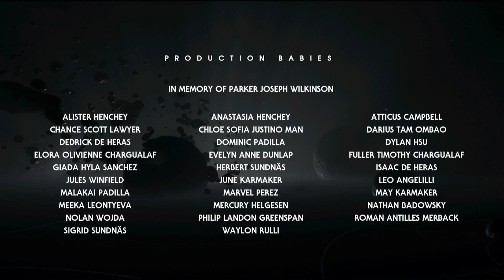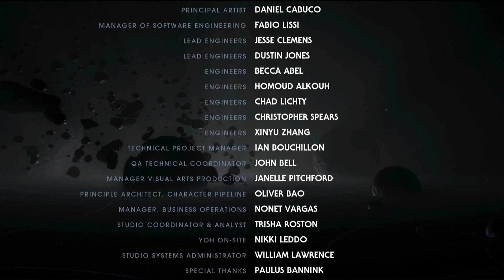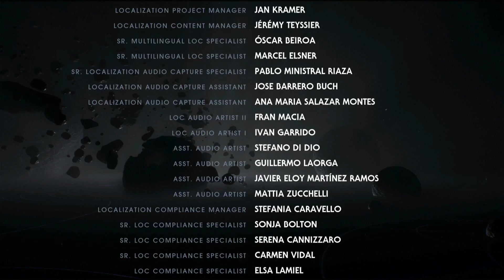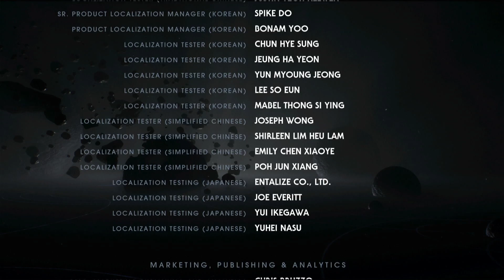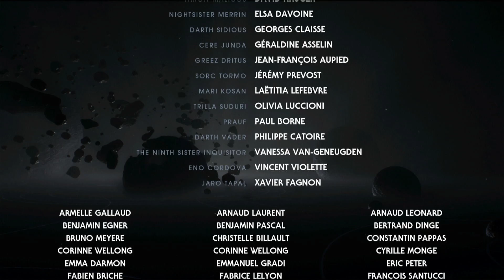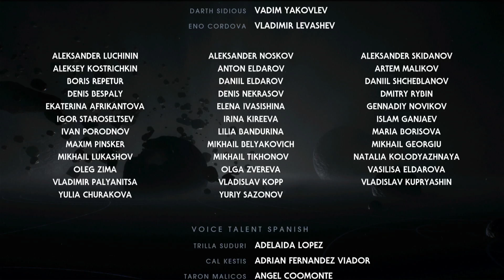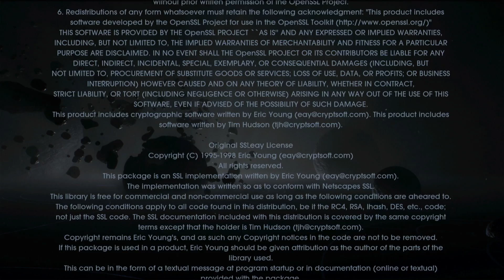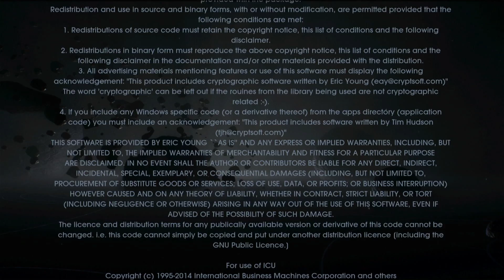Star Wars: Jedi Fallen Order Playthrough FINAL | No Commentary